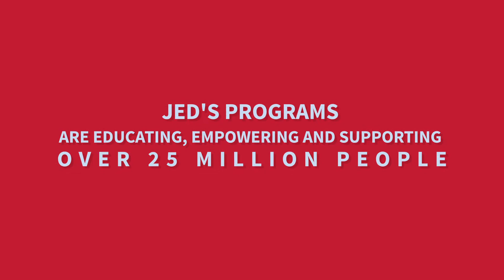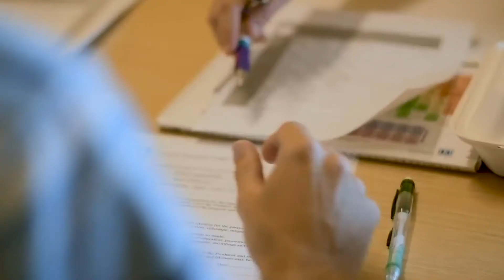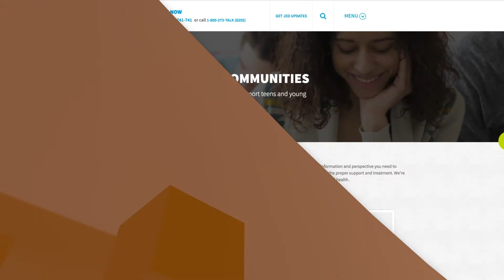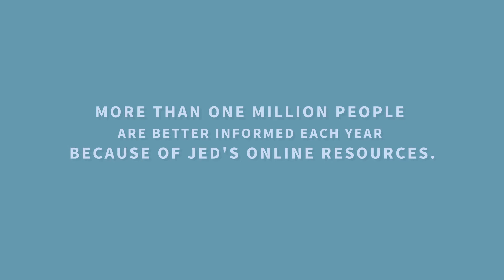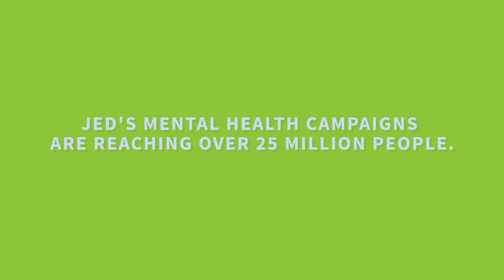See The Jed Foundation's Impact!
The Jed Foundation (JED) exists to protect the emotional well-being of our nation's 75 million teens and young adults and prevent suicide.